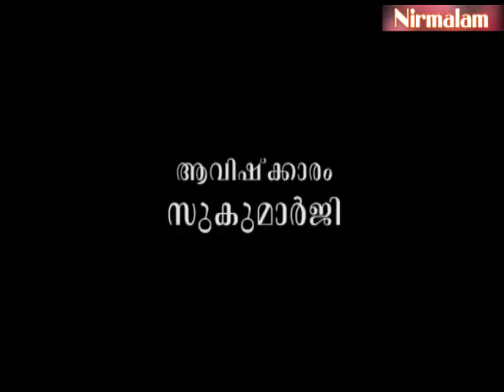Geetha​​​​​​​ vyaghyaanam 146 | തന്റെ സ്വരൂപത്തെ തിരിച്ചറിഞ്ഞില്ലേങ്കില്‍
ആമുഖം: അനന്തസമാധിയെ പുല്‍കിയ സംപൂജ്യ ആചാര്യസ്വാമികള്‍ ശ്രീ. നിര്‍മ്മലാനന്ദഗിരി മഹരാജ് ഗുരുകൃപയാല്‍ അനുവദിച്ചുതന്നിരുന്ന 'ശ്രീമദ് ഭഗവദ് ഗീത'യുടെ വ്യാഖ്യാനം. നൂറ്റിനാല്പത്തി യാറാം ഭാഗം.